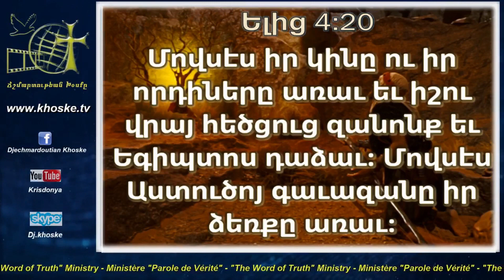Չե՞մ Կրնար, Թէ Չեմ Ուզեր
Ինտէրնետային Հաղորդակցութեան Ուղիղ Եթեր.
Ճշմարտութեան Խօսքը Ծառայութիւն, Հոգեւոր Գործնական Հարցումներու Գործնական Պատասխաններ - Ներսէս Ռաստկէլենեան.
Live Show - DJ Khoske (15 December 2021) "Chem Grnar? Te Chem Uzer..," - Nerses Rastguelenian.